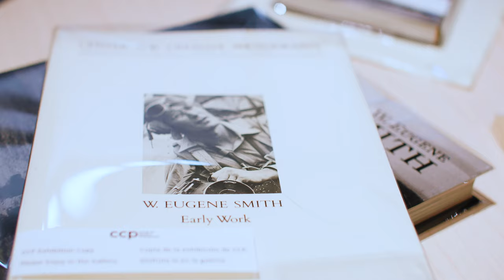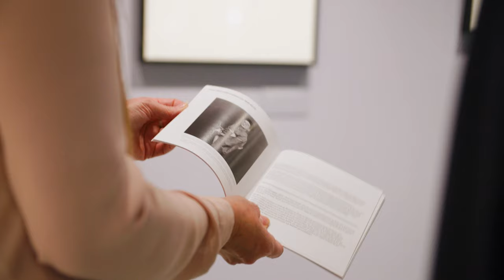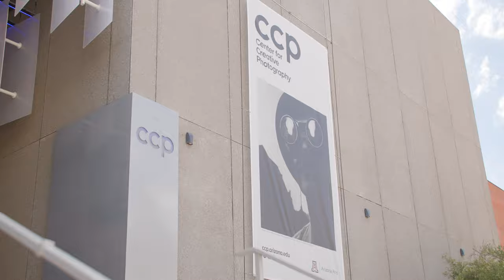The Center for Creative Photography | W. Eugene Smith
“The Center for Creative Photography is a remarkable institution. There’s no place like it. Becoming director here means I get to work with an incredible team of people committed to the power of photography in contemporary society and looking at its long history and what that means for the medium and how we disentangle our complicated visual world.” – CCP Director Todd J. Tubutis

The University of Arizona Center for Creative Photography is recognized as one of the world's finest academic centers for the history of photography, offering a unique opportunity for students and the public to interface with prints and artifacts from world-renowned photographers.

Newly appointed Director Todd J. Tubutis describes how important CCP is to the student experience and to the greater Tucson community and what went into “W. Eugene Smith: A Life in Pictures," the latest exhibition designed by Chief Curator Rebecca Senf.

CCP houses the W. Eugene Smith archive comprising 2,600 photographic prints and volumes of artifacts, recordings, and other materials. Smith, who died in 1978 in Tucson, was once described as “one of the great masters of reportage and of photographic storytelling,” by the late John Berger.

For more information about CCP visit ccp.arizona.edu

Arizona Arts is a unified gateway to the extraordinary arts assets, experiences and educational programs at the University of Arizona. The division brings together the highly regarded academic programs of the College of Fine Arts and the university’s world-class galleries, museums, stages and screens under one banner.